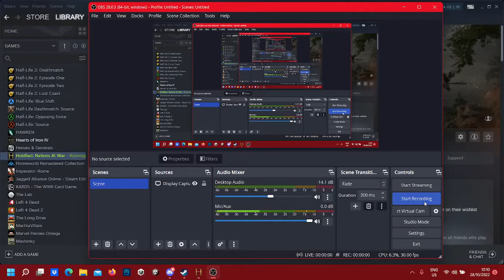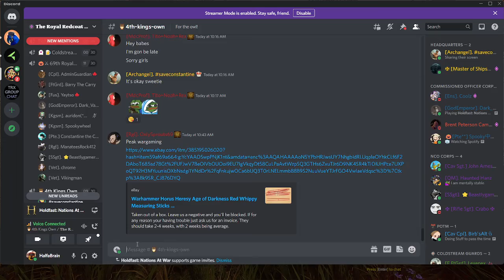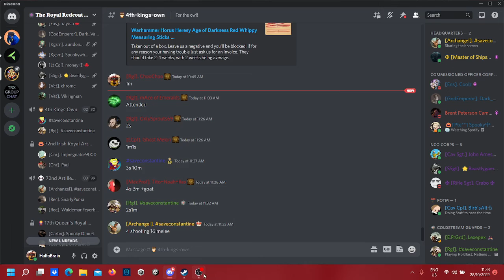Holdfast Nations at War No.194 (18+) Special event with [T.R.R.B]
Where you can buy the game.

The regiment I am part of.

Waning! (harsh language and suggestive themes).